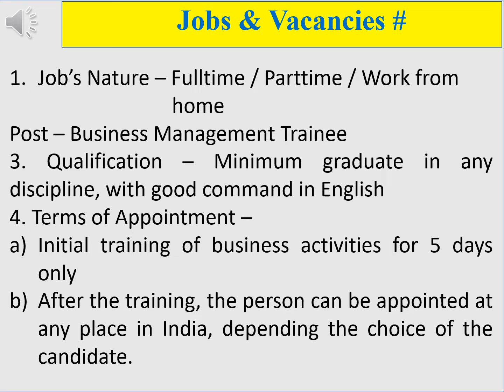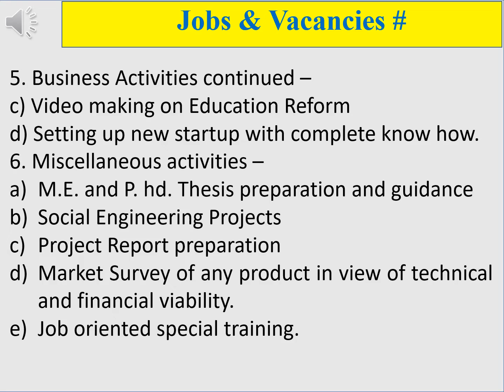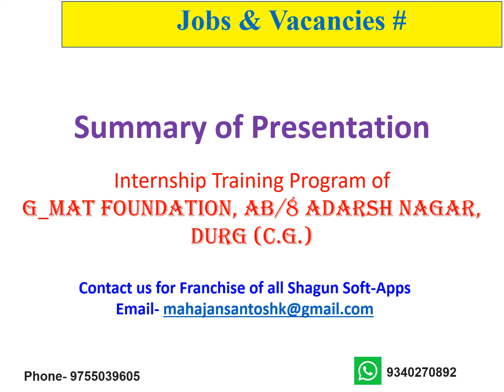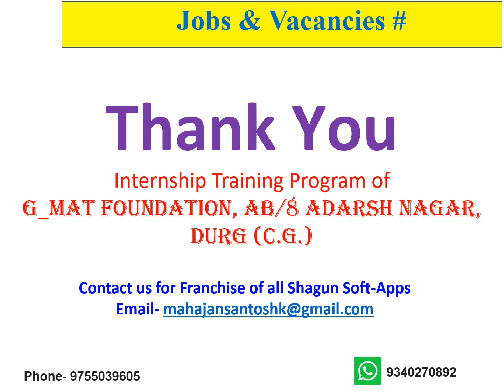Jobs & Vacancies #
Several Jobs opportunities for the graduates